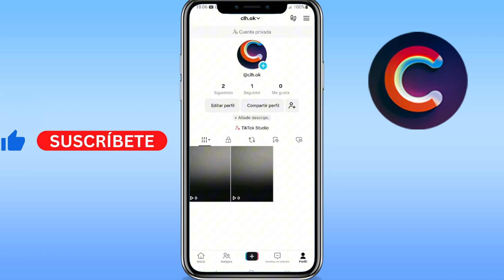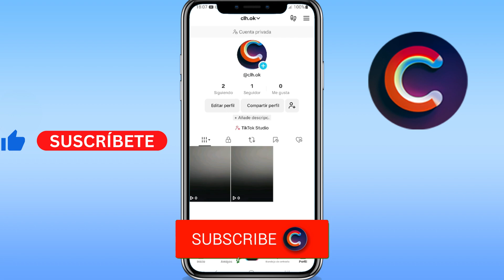Como desactivar el visto de perfil en TikTok (GUÍA COMPLETA)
Aprenderás como desactivar el visto de perfil en tiktok. Sirve para como quitar el visto de perfil de tiktok.